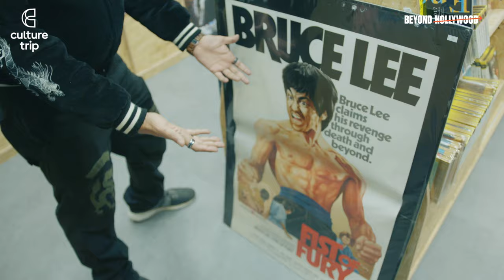Beyond Hollywood Trailer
Our original series Beyond Hollywood celebrates lesser-known film industries in stunning destinations around the world. Culture Trip’s resident film editor Cassam Looch meets established and emerging creators in Ghana, Scandinavia, Hong Kong and Pakistan to ask what the films we make say about the cultures we live in.

New episodes of Beyond Hollywood every Tuesday and Sunday.